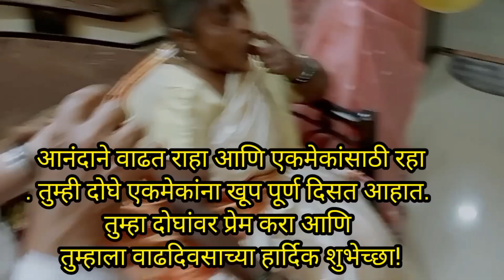First Twins b'day vlog#आठवणीतले क्षण🌟/हा फक्त vlog नाही/दिवस भुर्रकन गेले/माणसांमुळे 🏡 ला घरपण येत/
First Twins b'day vlog#आठवणीतले क्षण🌟/हा फक्त vlog नाही/दिवस भुर्रकन गेले/माझा सोन्याचा संसार...💥

Queries solved -
१- first Twins b'day party
२-family birthday party
३- birthday decoration
४- जुळ्या बाळांचा वाढदिवस
5-My first vlog
6-my first Twins b'day vlog

new vlog#
daily routine #
marathi vlog #
routine vlog #
Birthday meal #
twins b'day#